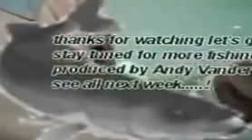lets go fishing vid#10,more big fish action pt4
Description of sport fishing in and around High River and area and fishing in High River from the former famous train bridge in town,lots of good fishing action.